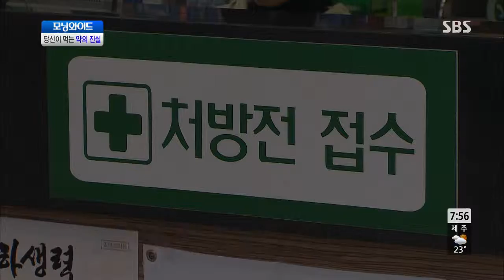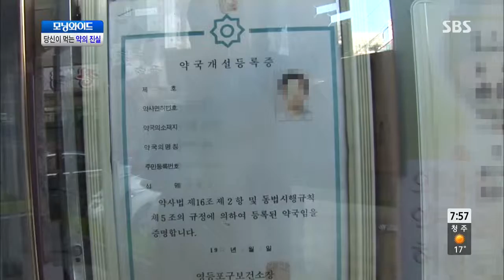SBS morning wide Ep.5636 #4(4)